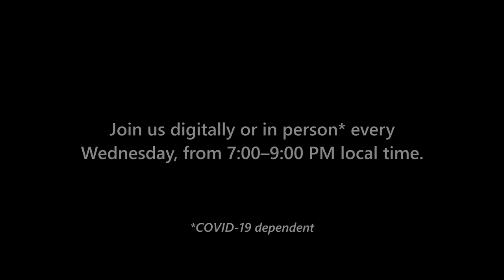Ejected Planet in: "My Cousin Stories Usually Get Into Crime And Meth"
Episode #5, recorded live on September 1, 2021 in Edmonton.